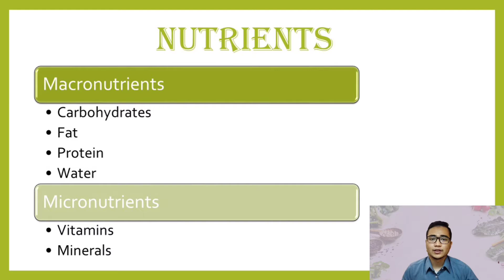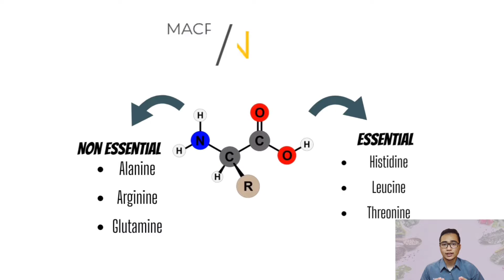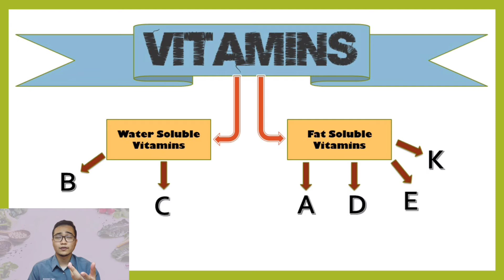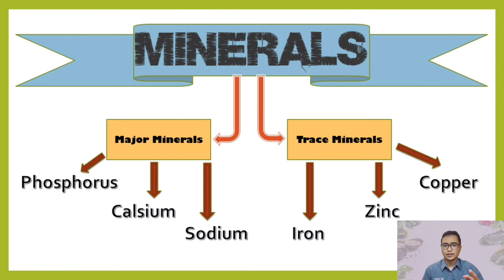Importance Nutrient in Health USR400 ED2474B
Hope to know the important of nutrient for our health. In generally from Ahmad Syamil Bin Mohd Basri.